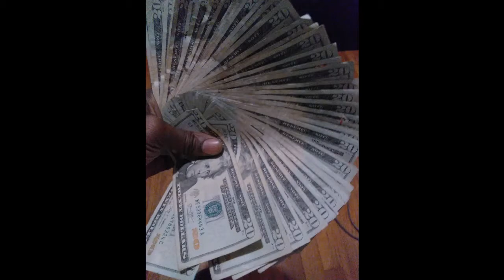THEY WANNA BE LIKE MONGO !!!!